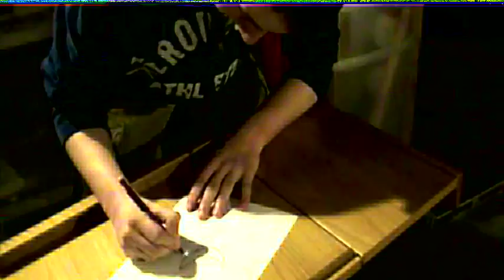Bran Hambric Music Video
A music video I made telling the story of Bran Hambric, or at least the parts I could film in one night. (aka my English project)
Go read Bran Hambric: The Farfield Curse by Kaleb Nation